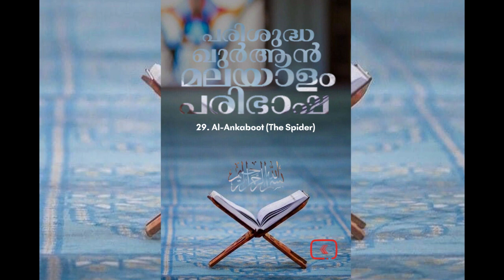029 Al Ankaboot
029 Al Ankaboot